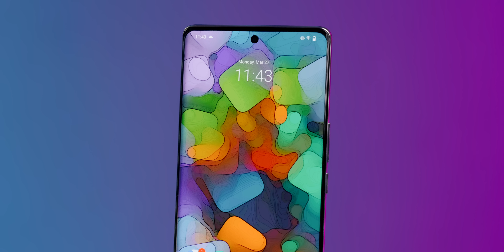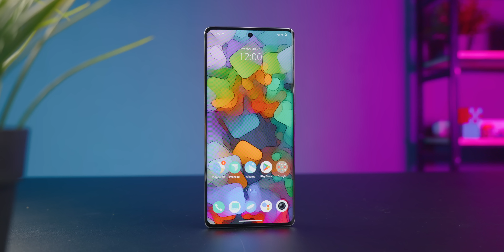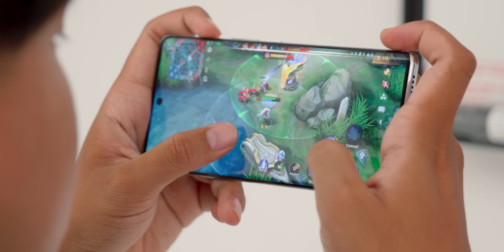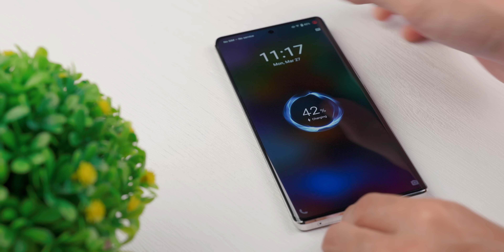5 JUTAAN RASA FLAGSHIP! vivo V27 5G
Makin kesini hape menengah makin bagus banget, HERAN!